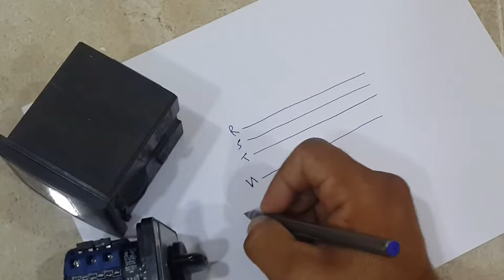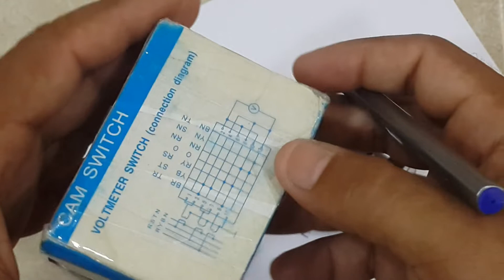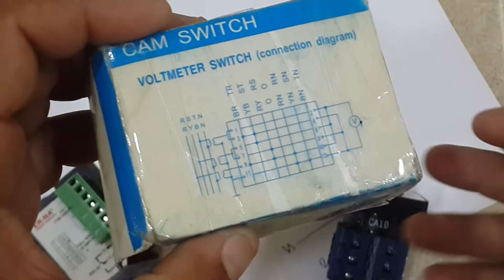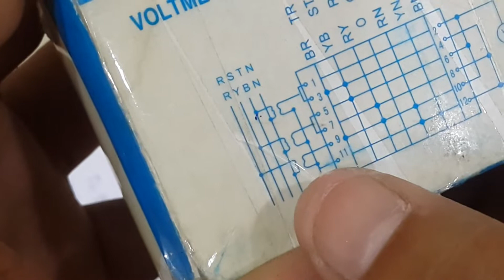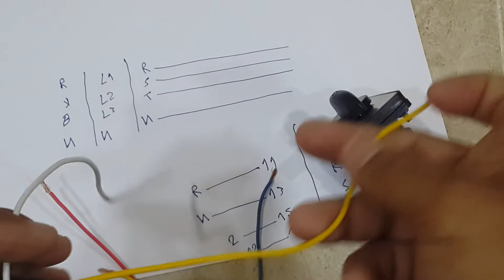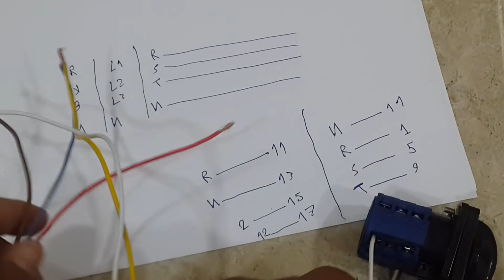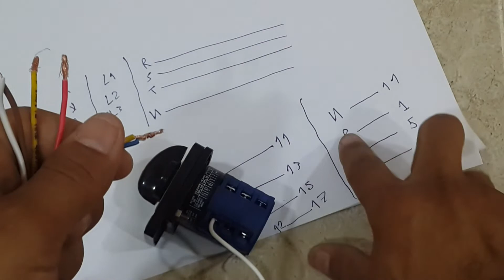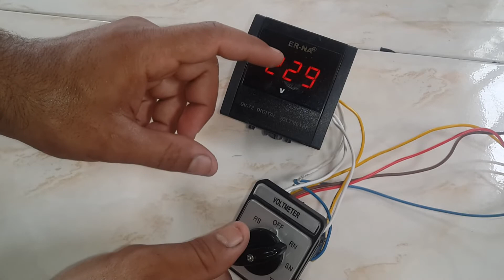به ستنى ئاميرى بيوانى به ستان له تورى 3 ره وكهdigital voltmeter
digital voltmeter

ئه و فيدوىه ى باس له به ستنى ئاميرى بيوانى به ستانى ئه نه لوك ده كات